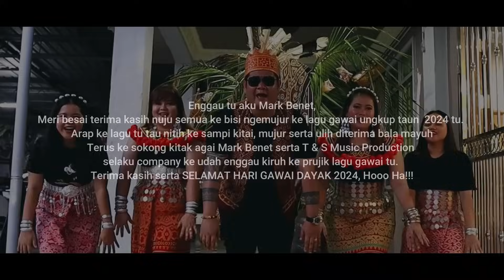Selamat Gawai - Mark Benet ( Official Music Video )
𝐒𝐨𝐧𝐠 : Selamat Gawai
𝐀𝐫𝐭𝐢𝐬𝐭 : Mark Benet
𝐂𝐨𝐦𝐩𝐨𝐬𝐞𝐫 : Mark Benet
𝐋𝐲𝐫𝐢𝐜 : Mark Benet

𝐌𝐮𝐬𝐢𝐜 𝐂𝐫𝐞𝐝𝐢𝐭𝐬 |
Executive Producer : Mark Benet
Music Arranger : Dicky J Ding
Mixing & Mastering : Dicky J Ding
Recording Studio : T&S Recording Studio

𝐕𝐢𝐝𝐞𝐨 𝐂𝐫𝐞𝐝𝐢𝐭𝐬 |
Camera Operator, D.O.P : Quench Sally & Tony Engkabi
Editor : Tony Engkabi
Director : Tony Engkabi
Publisher : T & S Music Production